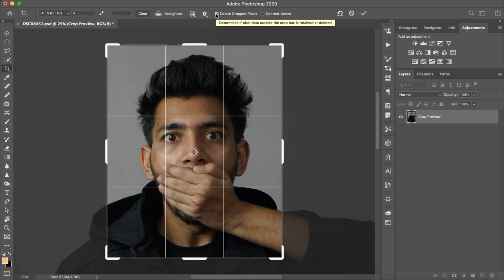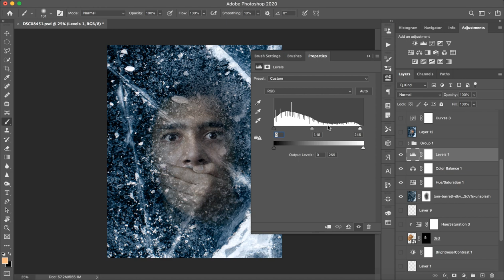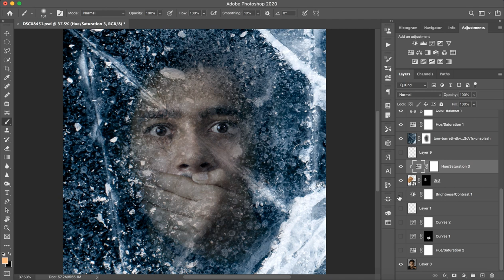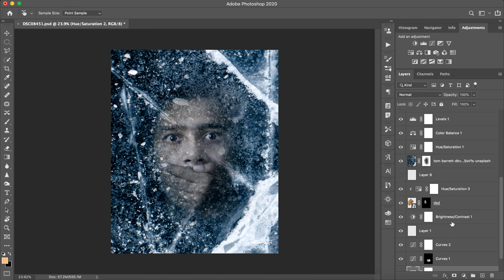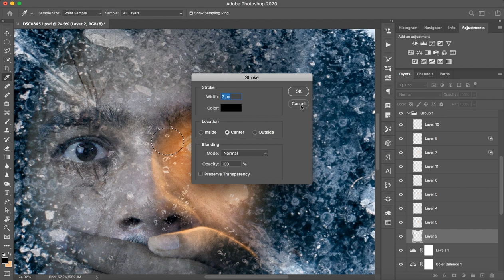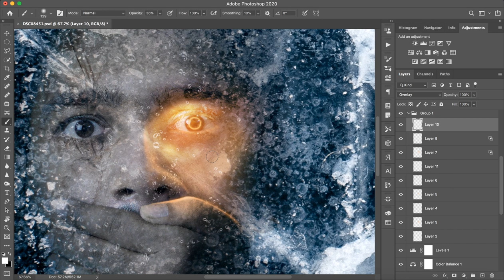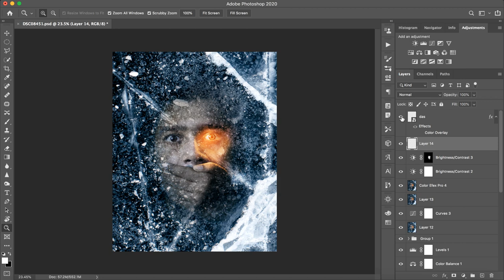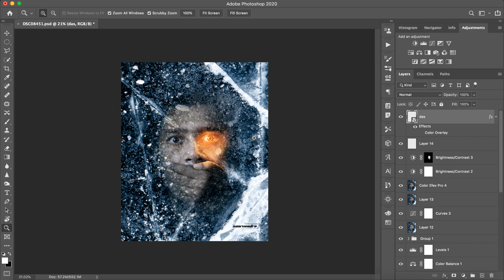Under Ice Manipulation - Photoshop Tutorial - Saarvendra